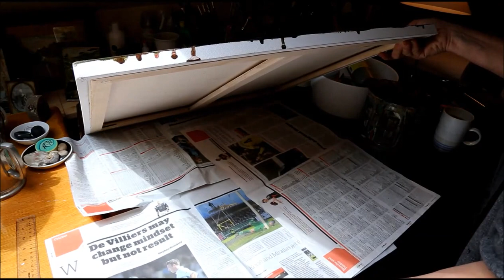Painting Blue part one.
Our Art Challenge friend Patrice called the theme for this weekend: Blue. Feeling in a blue mood myself, I painted having very little idea or direction. That was fun. Part two coming right up.